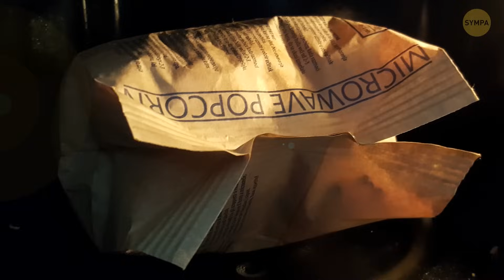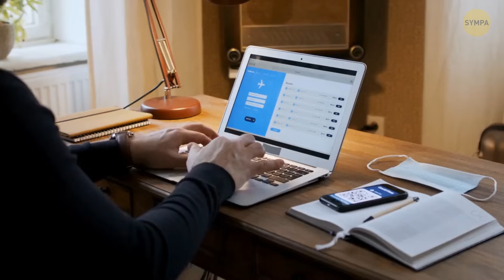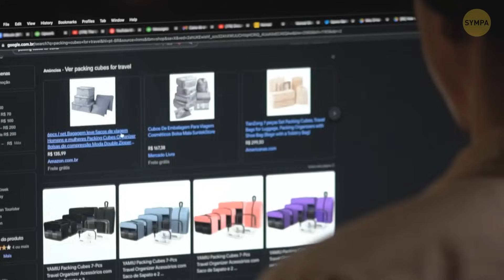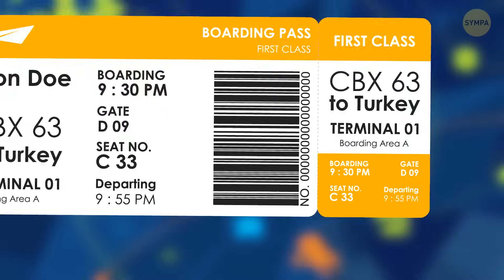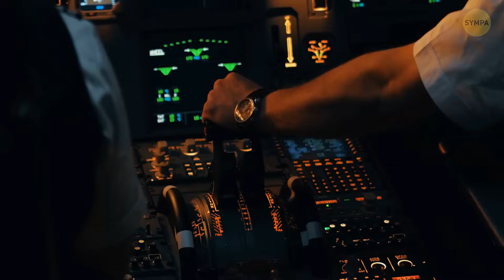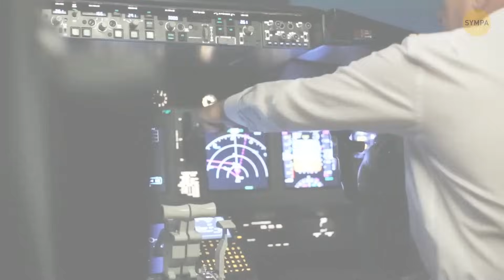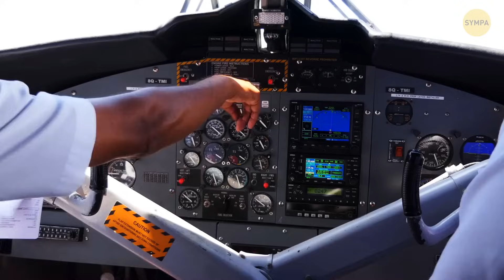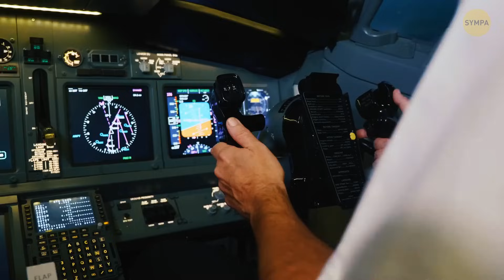Ne touchez pas à ceci en voyageant + autres conseils essentiels pour un voyage en toute sécurité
La pochette du siège dans l'avion peut sembler être une cachette douillette pour vos affaires, mais croyez-moi, c'est une fête de germes. Les passagers précédents y laissent toutes sortes de surprises. Alors, repensez à l'endroit où vous cachez vos affaires. Et ces couvertures ? Elles n'auront peut-être pas droit à un traitement de spa entre les vols. Une écharpe douillette pourrait être une meilleure solution. Et en parlant de germes, n'oubliez pas de passer un coup de chiffon sur votre tablette, qui est pratiquement un refuge pour les bactéries. Voyagez en toute sécurité et en toute connaissance de cause ! ✈️🧴👜